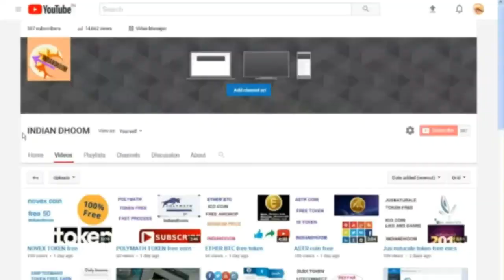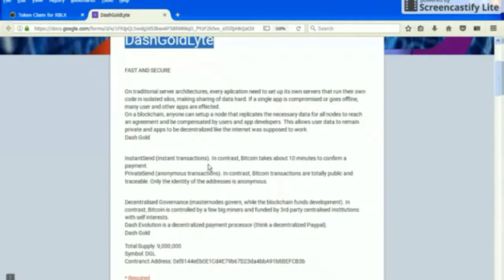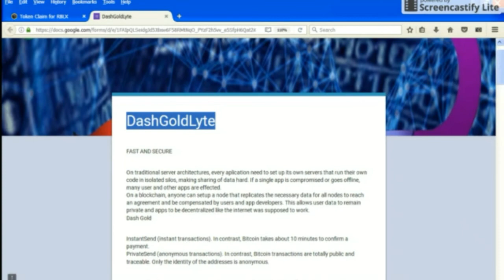DASH GOLDLYTE FREE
Free airdrop

this is a free airdrop so join and earn token.

code-- WqQyAS

ALL FREE COIN

crnc
new ico coin best investment plan